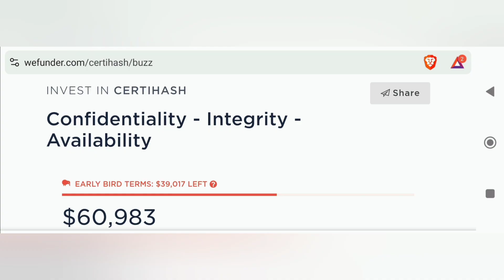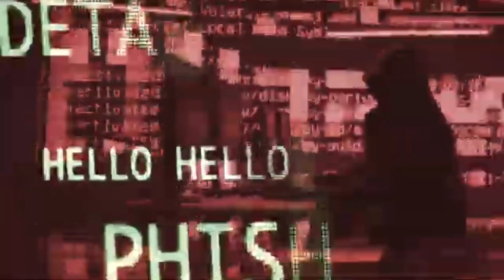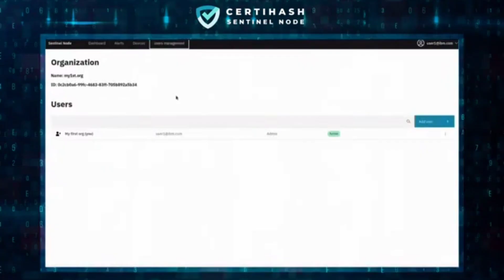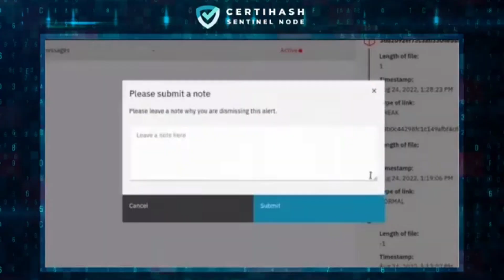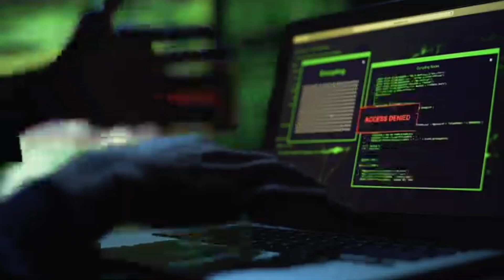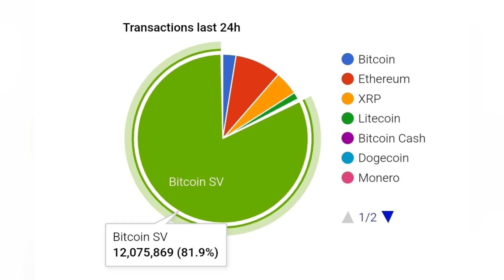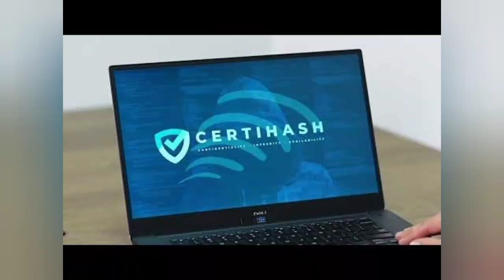How CERTIHASH SENTINEL NODE is proving BSV's worth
In this video I cast a spotlight on CERTIHASH SENTINEL NODE and how it is demonstrating the mass scaling capabilities of the BSV blockchain.